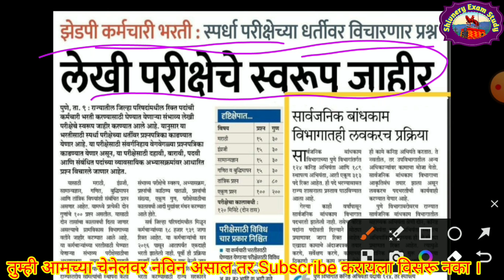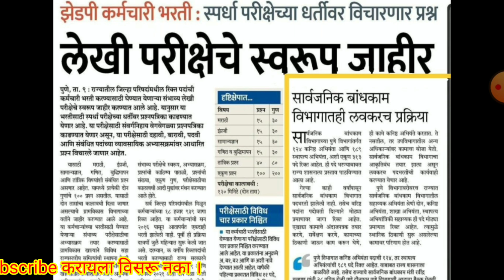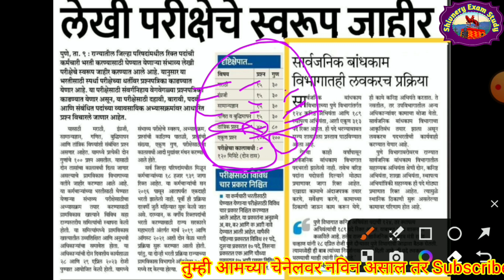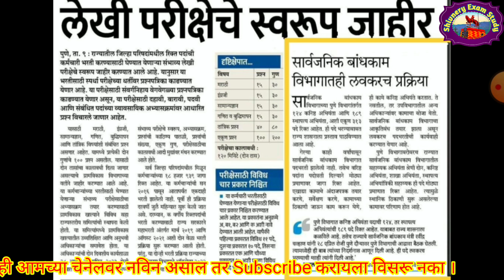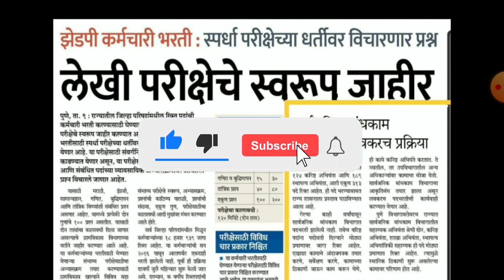जिल्हा परिषद भरती परीक्षेचे स्वरूप जाहीर । काय पात्रता । काय सिल्याबस । कोणती पदे । तर पाहूया।